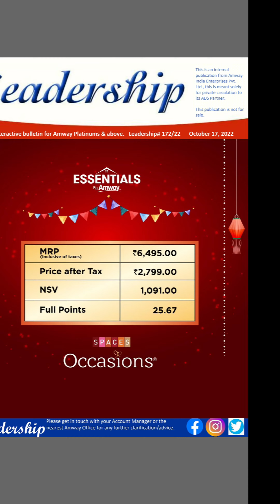🎉💫Antibacterial Bedsheet and Quilt Collection from Essential by Amway🎉💫festival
Social Media Link:
1) Instagram:
     t=Q_eLmEKk1rHPFNKz-Dm4fQ&s=09
4) Linkdin: